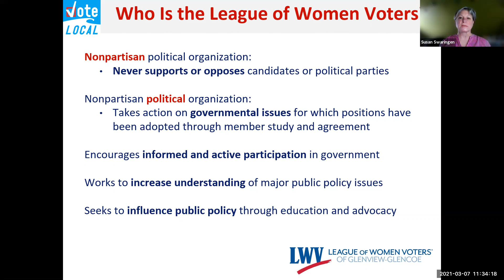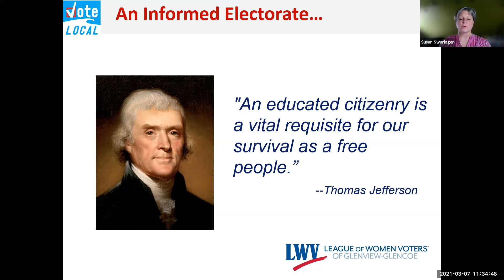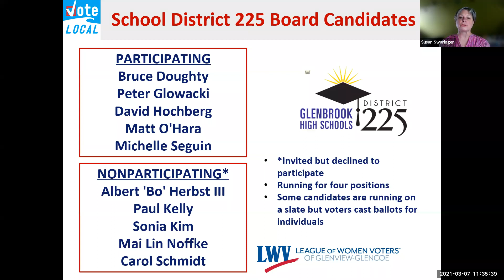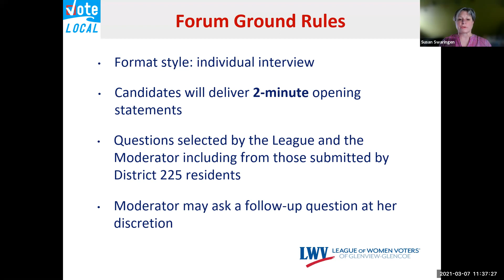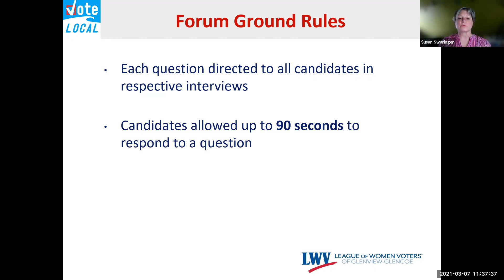D225 School Board Candidate Interviews: LWV-GG Intro & Overview of Ground Rules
This video contains:
1. Information about the League of Women Voters and its role in these Candidate Forums
2. The candidates for Glenbrook D225 School Board and participating forum/interview candidates
3. Overview of forum/interview ground rules
4. Election dates and sources for candidate information.
5. Moderator information

This video may not be altered or edited for its original format.